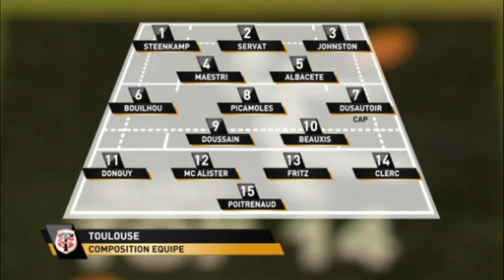Finale de TOP 14 Orange: Toulouse - Toulon